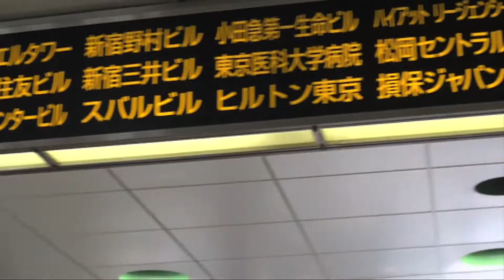新宿駅脱出☆ダンジョンゲーム！！その１【恐怖！空がみえる地下の謎】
新宿駅は来るものを容赦なく飲み込み出られなくする！！
恐怖の東京は新宿駅からのリアルなレポートです！

この動画は、３分尺の３本で構成されて明日、明後日と同時公開する予定です。